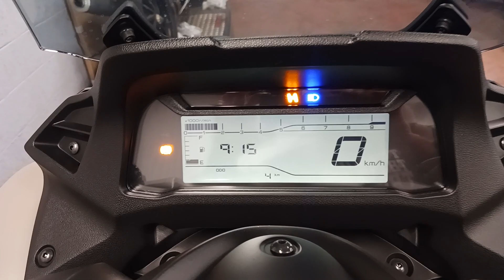yamaha tricity 300 in sandstone